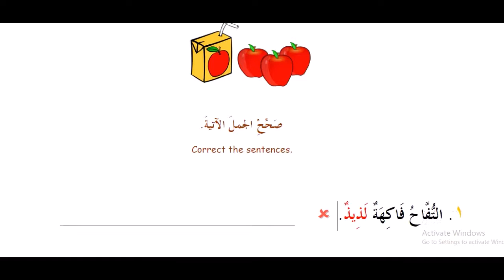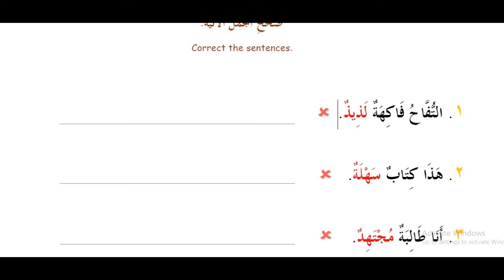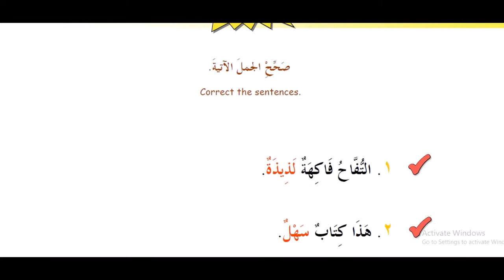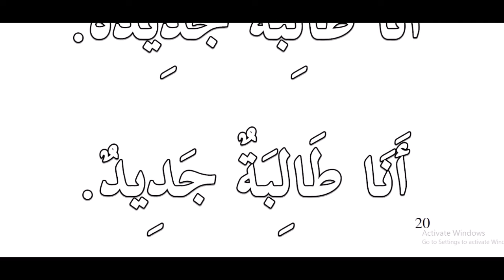9 kitob 8 dars